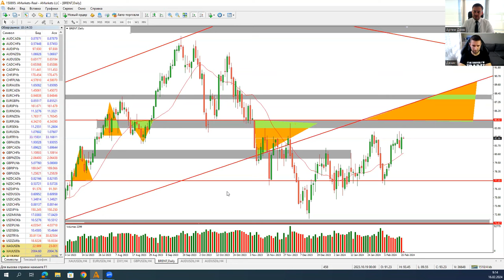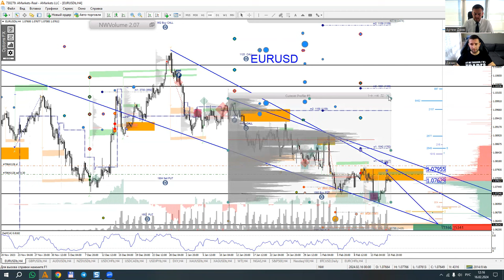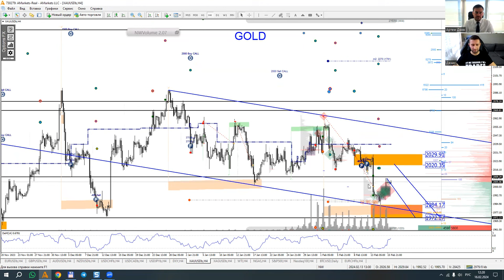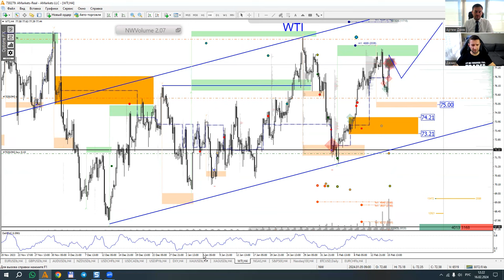Артем Деев vs Денис Ковач: торговые идеи по XAU/USD, DXY, EUR/USD и OIL | AMarkets